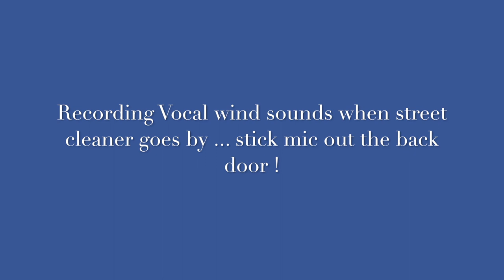FREEHOME 8Dio April 26 2020 Video of recording process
FREE HOME submission from Danny Carroll

1. Vocalist vibrating
2. Gong with Mallet
3. Wooden Shoe Stretcher
4. Rainstick falls slowly, with mallet hits
5. Street Cleaner